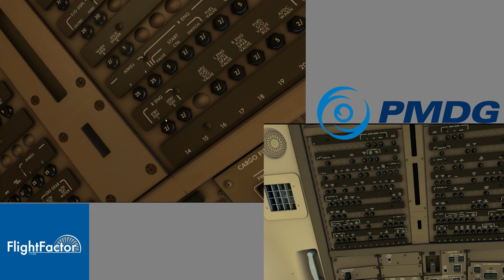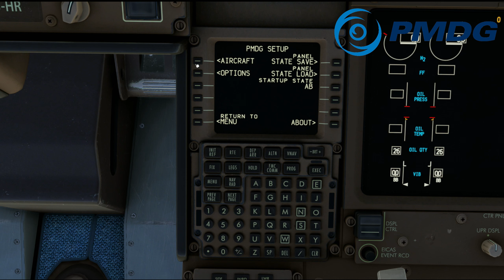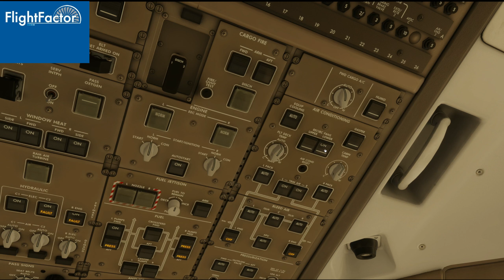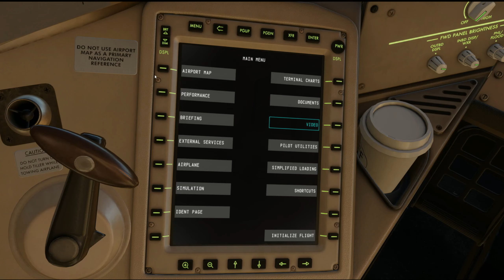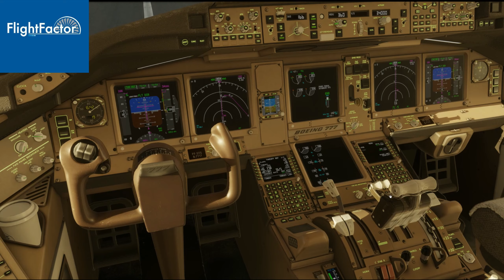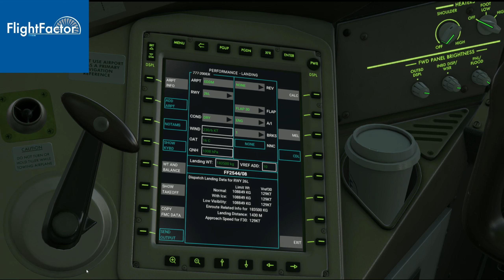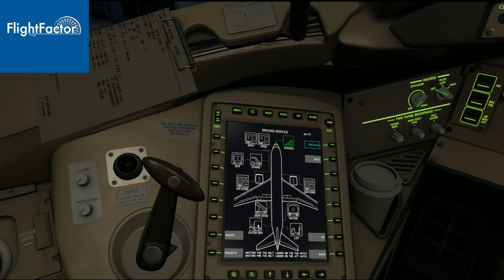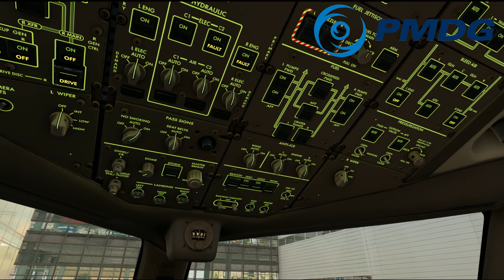MSFS | XP12 | BOEING 777 | FLIGHT FACTOR VS PMDG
Hallo liebe Simmer !

In diesem Video vergleichen wir die Flight Factor 777-200ER
gegen die PMDG 777-300ER. Dabei schauen wir auf die Features und Vergleichen mal 1:1 die Optik.

Ich freue mich auf einen spannenden STREAM mit euch!!

 Wenn unbeding es sein Muss...

Meine Specs:

Intel i9 13900KS
MSI RTX 4090
64GB KINGSTON BEAST 5600MHZ DDR5
ASUS PRIME Z690 MAINBOARD

SOUND:

EPIDEMIC

Inhalt:

00:00:00 Vorstellung
00:01:56 Aussenmodell
00:02:00 Tipps/Voreinstellungen
00:03:00 Cockpit kurz Erklärt
00:06:55 EFB/Features
00:13:13 Start (FF)
00:18:22 Start (PMDG)
00:22:00 Engine Start (PMDG)
00:25:19 Engine Start (FF)
00:29:32 Taxi
00:33:30 TakeOff (PMDG)
00:36:32 TakeOff (FF)
00:40:42 Ortho Vergleich
00:41:25 Approach/Landing (FF)
00:49:10 Approach/Landing (PMDG)
00:57:22 Taxi/Parking (FF)
01:02:39 Taxi/Parking (PMDG)
01:07:00 FAZIT